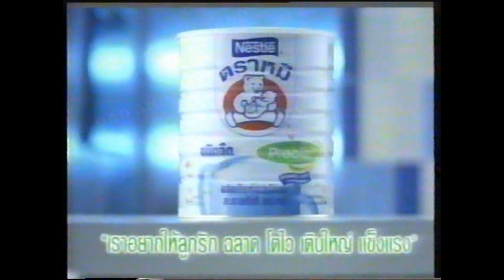โฆษณาในละครหลังข่าว พ.ศ. 2543